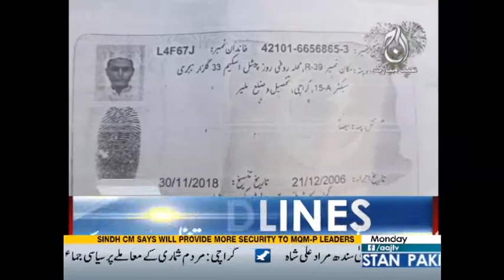Aaj News Headlines 6 PM 4 September 2017